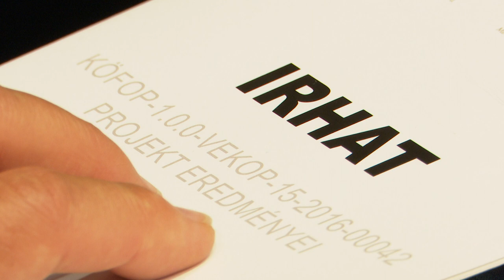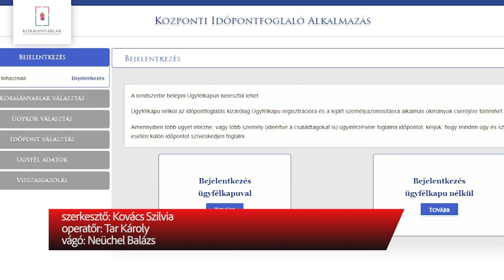FEJLESZTÉS A KORMÁNYHIVATALOKNÁL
A jövőben akár az egészségbiztosítóba, a földhivatalba vagy a műszaki vizsgára is lehet online időpontot foglalni. Egységes gazdasági működés és korszerűbb informatikai eszközök segítik a kormányhivatalok napi működését egy most lezárult projektnek köszönhetően– minderről szerdán a Novotelben számoltak be.